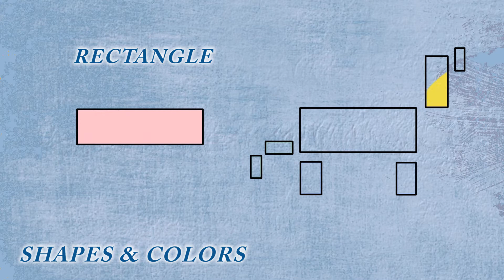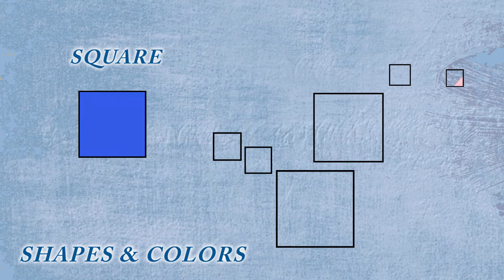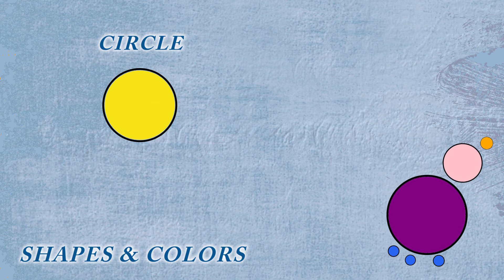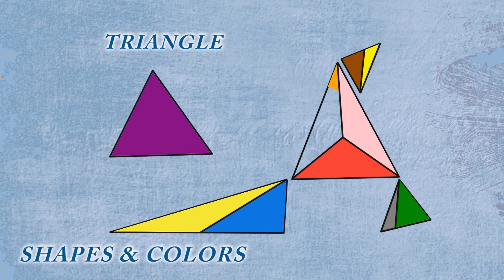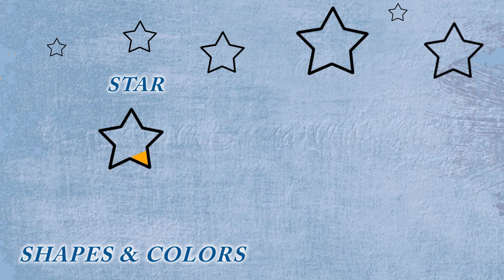Basic Shapes and Colors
Fun with basic Shapes and Colors